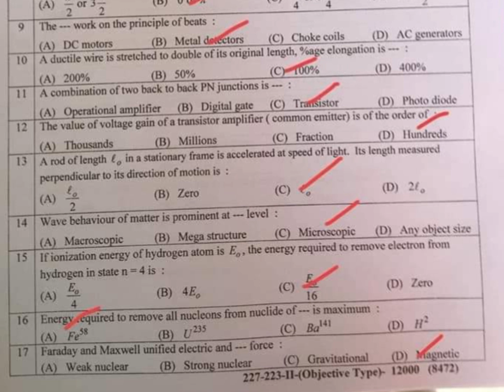2nd Year physics Lahore Board Solved Objectives Group-2 12th Physics Solved Objective Lahore Board